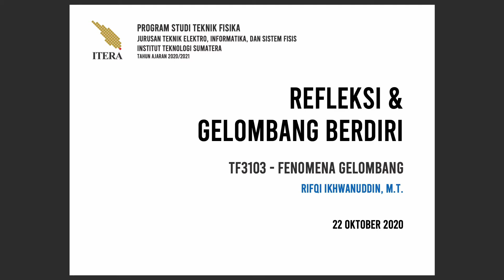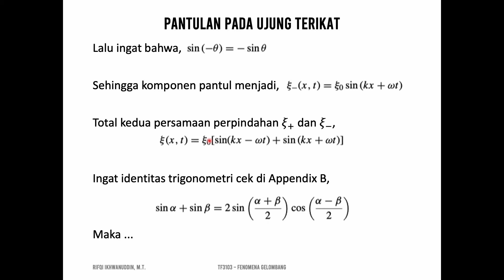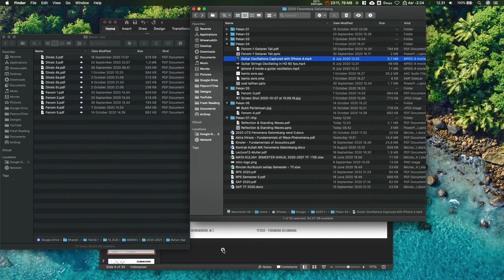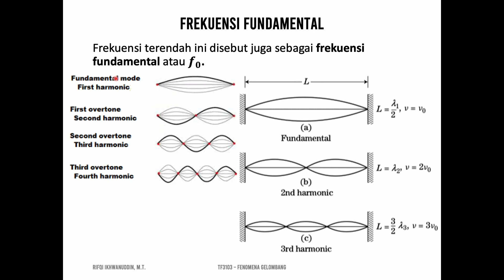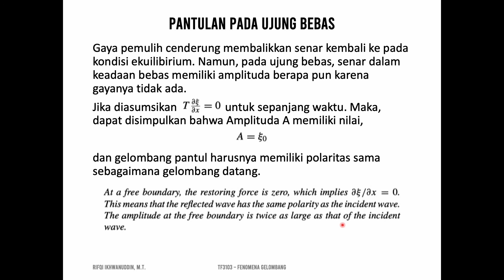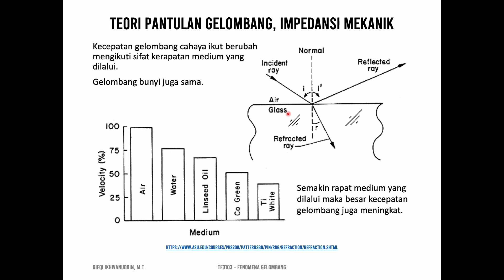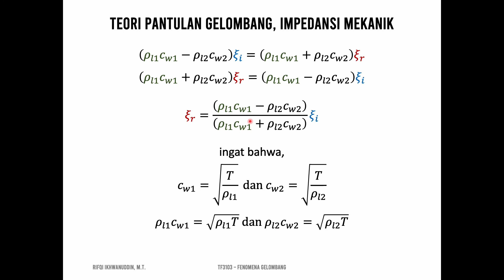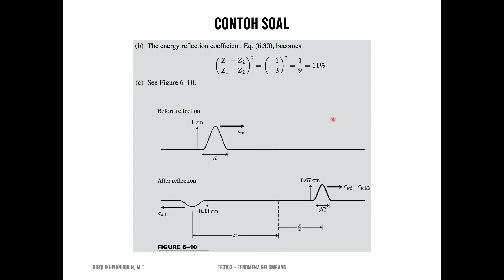Pekan 7 - Fenomena Gelombang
Materi:
Refleksi (Reflection waves)
Gelombang Berdiri (Standing waves)